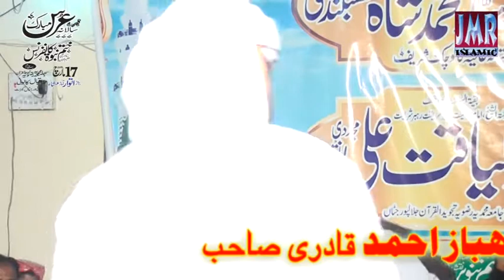Samny Ho Agar Rooh E Khair Ul Bashar || Qari Shahbaz Ahmad Qadri || New Best Naat 2020 || JPJ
Jamia Muhammadia Rizvia Jalalpur Jattan Gujrat
TITLE : Samny Ho Agar Rooh E Khair Ul Bashar
VOICE :  Qari Shahbaz Ahmad Qadri
Jalalpur Jattan